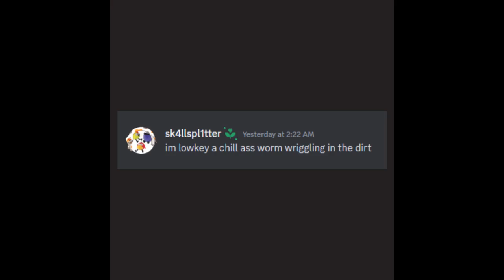im not incelcore xo_willow cover - NOKILAM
and to EyeFly who sent me the song on Discord